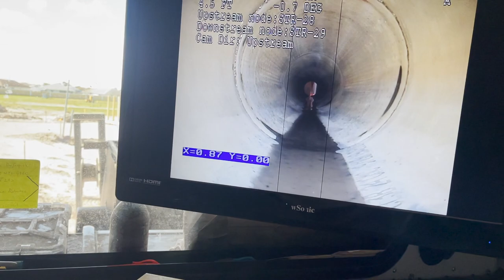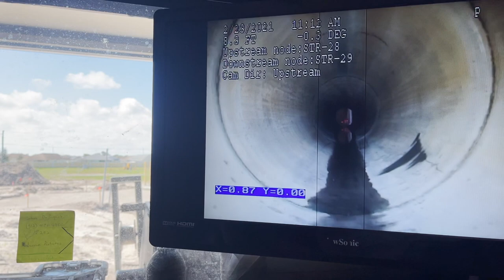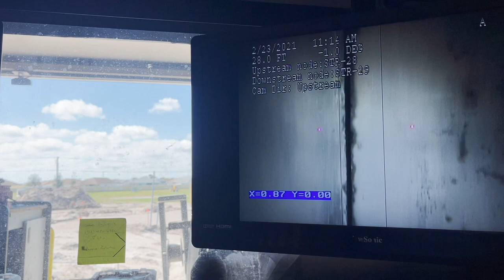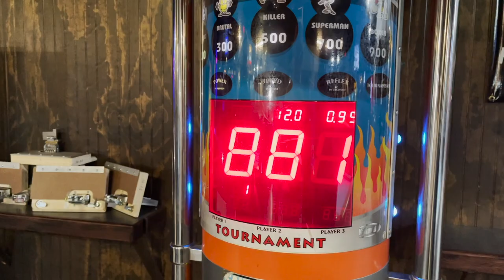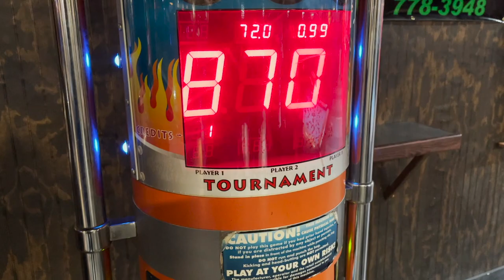25th Birthday Was A Success, Come See What I Do Every Day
25th Birthday Was A Success, Come See What I Do Every Day

Throww me a like if you like throwing stuff!

Fan Mail:
Justin Swanstrom
4922 Gall Blvd Zephyrhills Florida 33542